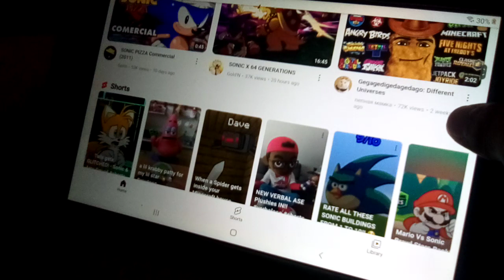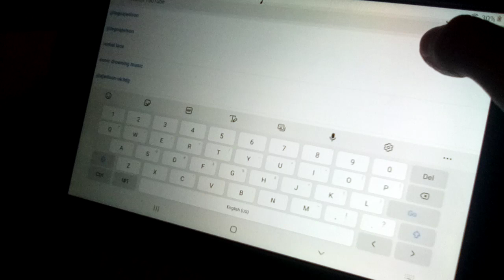Teddy bear show Season 3 Knuckles reacts to sonic eats oreos